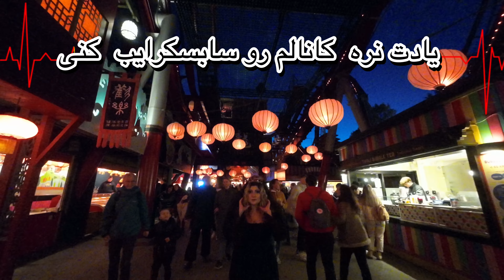قدیمی ترین پارک دانمارک تو هالووین این شکلیه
تو این ویدیو رفتم یکی از قدیمی ترین پارک های توی دنیا واسه هالووین، این ویدیو رو از دست ندید…

••دوست جدید مرسی که حمایت میکنی  .
••یادت نره سابسکرایب کنی